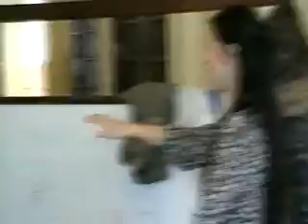Wycieczka do Krakowa cz. 2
Warsztaty śpiewu i tańca